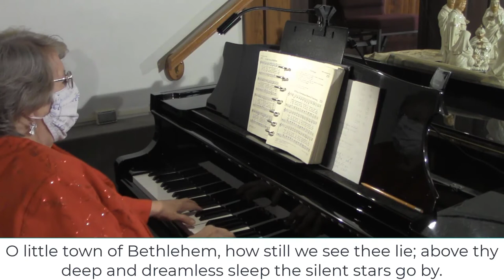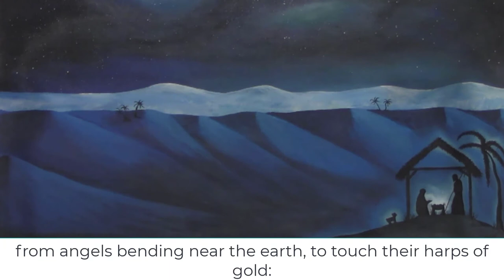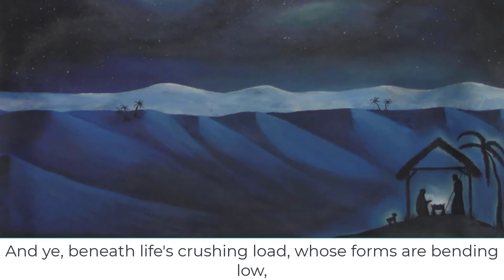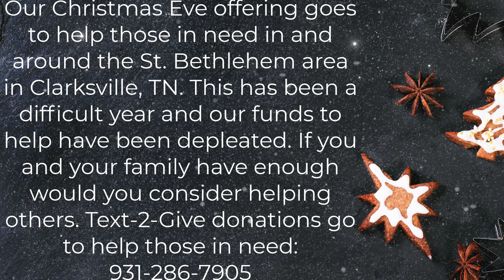Christmas Eve 2020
Christmas Eve Worship at St. Bethlehem United Methodist Church, Clarksville, TN December 24, 2020